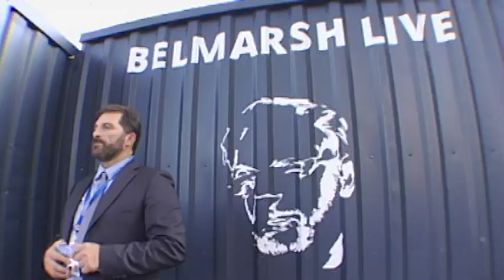Assange: San Marino Left MP at Belmarsh Live (Strasbourg Oct. 11 2023)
OCTOBER 2023, STRASBOURG: Outside the Belmarsh Live installation on Oct. 11, Marco Nicolini, an MP in San Marino's Movimento Civico RETE and member of the Group of the Unified European Left in the Parliamentary Assembly of the Council of Europe, is lost for words over the persecution of WikiLeaks founder and US-UK political prisoner Julian Assange. It is the second of three days during which Belmarsh Live, a mobile recreation of Assange's 2 x 3–meter Belmarsh Prison cell in London, England, has been parked opposite the Council on Avenue de l'Europe.